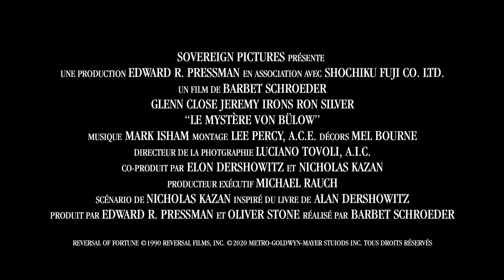Le Mystère von Bulow (1990) - Bande annonce 2020 HD VOST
Un film de Barbet Schroeder

Avec  Glenn Close, Jeremy Irons, Annabella Sciorra

A la fin des années 70, les enfants de Sunny von Bulow accusent leur beau-père, Claus, d'avoir administré une dose d'insuline à son épouse, faisant d'elle un légume. Un détective privé réunit alors de nombreuses preuves contre Claus von Bulow.
Jugé coupable d'avoir tenté d'assassiner son épouse, il est condamné à trente ans de prison. Au moment d'entamer une procédure d'appel, von Bulow décide d'engager, pour sa défense, Alan Dershowitz, avocat new-yorkais et professeur à Harvard connu pour son intégrité.
Entouré d'une équipe d'étudiants, celui-ci reprend tout le dossier à zéro, reconstituant le passé de l'affaire.

Reprise en version restaurée le 4 mars 2020